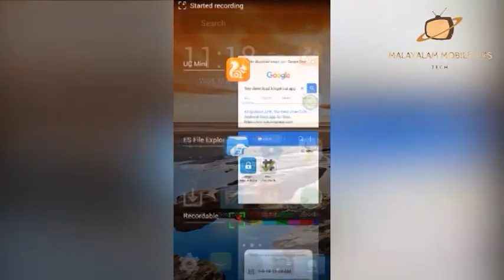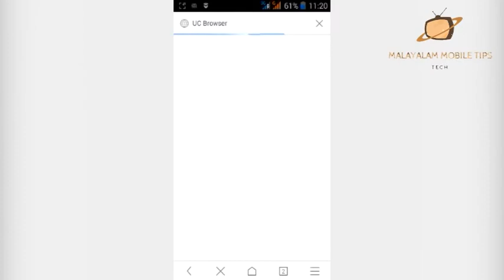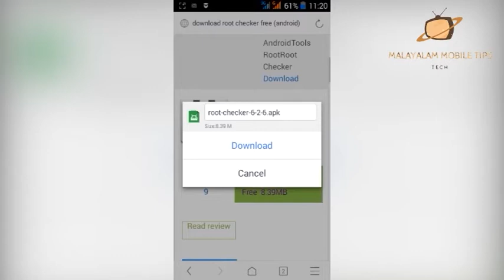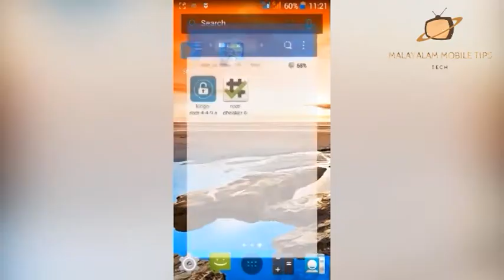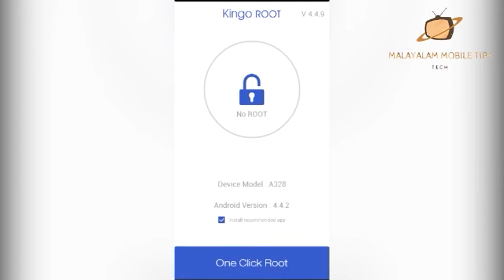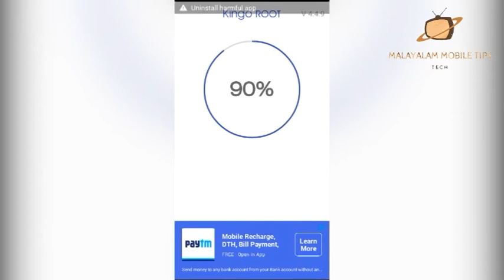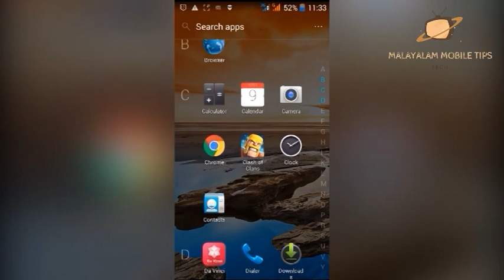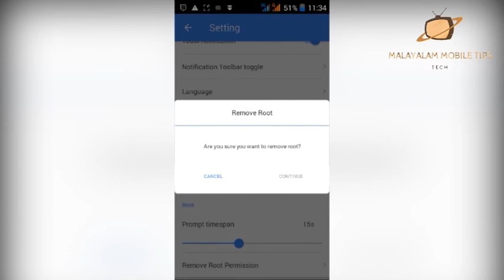How to Root a andriod phone in one click without pc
THANKYOU